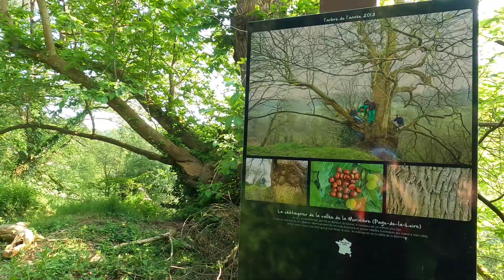MayEtikTrail MET 14 km et 8 km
MayEtikTrail 2023 : dernière ligne droite pour les inscriptions qui se terminent le 29 mai !
Les parcours 14 km et 8 km sont 100 % modifiés en 2023 :

Départs de Saint Germain le Fouilloux (pas de panique on vous y emmène en navette). Et retour à Saint Jean en suivant les parcours.
Le  MET 14 km  vous permettra de découvrir la magnifique vallée de la Morinière pour un parcours très très nature.

Le MET 8 km vous propose  une découverte de la pratique du trail sur un parcours très accessible alternant petites routes de campagne et sentiers peu techniques.

Les 4 courses partagent le même final pour une arrivée conviviale et solidaire :